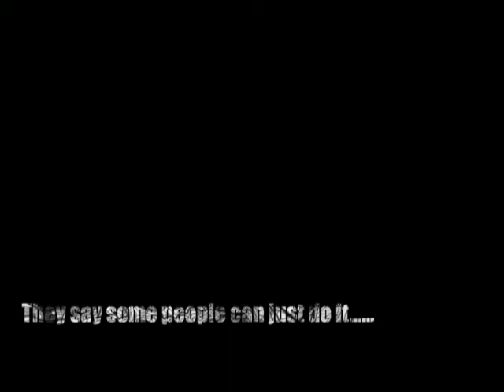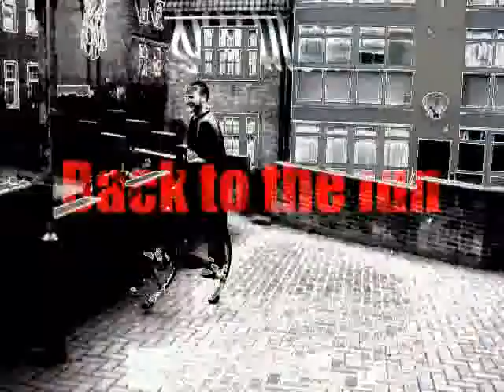K-rock and Nero Go Bocking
aint holidays great?
i went bocking four days in a row, k-rock joined me for 3 of them and heres the videos from the monday and tuesday as we didnt film saturday and sunday.
oh and theres a crash section at the end of the video for your lulzatainment.
anyway enjoy the video, we picked u2 for this one, and its our first "radio" friendly vid because of that lol